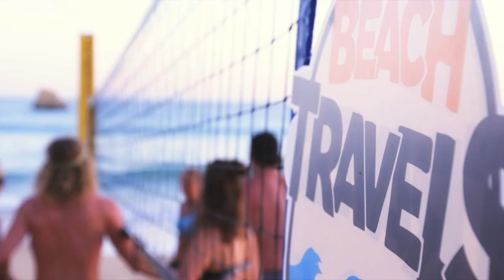The official Praia Da Rocha 2024 video is here!!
Do you want beautiful cliffs, a magical beach, awesome training, Swedish Jumpsets and lots of fun with new friends?

BeachTravels has developed a unique training philosophy as well as game strategy with the purpose of upgrading your beachvolley to the next level. The brains behind our concept is the world famous, legendary coach Anders Kristiansson (member of the International Volleyball Hall of Fame) together with national team coaches Mattias Magnusson and Rasmus Jonsson. We educate all our coaches in our philosophy and among your coaches you will find world tour players, Swedish championship winners and national team coaches that will do everything they can to teach you as much as possible.
If you do, you should definitely come with us to Praia Da Rocha! swedishjumpset Åhman Hellvig Mol Sörum